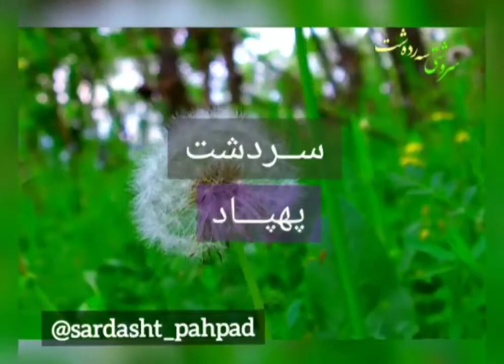طبیعت بهشتی اطراف روستای بریسوه سردشت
‌تهیه و تنظیم : هادی ابراهیم پور

😍 ‌. ‌ . ‌ . ‌ 🌷🌹🌻🌺 به سردشت بیایید... ‌ 😍 ‌همه_چی_با_ما
👈 ارایه همه ی خدمات سفر , راهنما و لیدر گردشگری و رزرو هتل و اقامتگاه ‌, وسیله نقلیه , معرفی جاذبه ها و ... ‌
📌 ‌اقامتگاه بومگردی خانه‌گردشگر سردشت آماده ارایه خدمات به مهمانان و گردشگران عزیز می باشد ‌
تیزر هاو تصاویر اقامتگاهو اینجا ببینید 👇 ‌

سویت دوطبقه دربست ـ مساحت زمین 200 متر مربع و مساحت هر یک از طبقات 160 متر مربع میباشد که شامل هال , اتاق خواب, آشپزخانه,حمام و دسشویی و انباری و از همه مهمتر "یک موزه اختصاصی  آثار قدیمی و سنتی" میباشد
⌛️ در تاریخ زندگی کنید ‌. ‌
📞 رزرو : ‌

اقامت رویایی در خانه سنگی

معرفی اقامتگاه

استان
شهر : سردشت
نوع اقامتگاه : بوم_گردی ـ سویت ۲ طبقه کامل
نام اقامتگاه : خانه گردشگر
آدرس : جاده اصلی سردشت ارومیه -روستای بیشاسب
نزدیکی به شهر : ۵ کیلومتر
حمام : 2 واحد ‌

خانه سنگی با سقف چوبی با قدمت بالای 200 سال ـ سکونت در روستایی با قدمت 2500 سال  ـ  سویت کامل در 2 طبقه و 2 ورودی ـ دارای حیاط بزرگ فضای سبز و تراس مشرف به دریاچه, جنگل های منطقه و رشته کوه های زاگرس ـ در مجاورت تپه باستانی و چشمه معدنی ـ حمام دو واحد -وسایل منزل کامل -تمیز و تازه ساخت -وسایل آشپزخانه کامل - حیاط 60 متر  ـ دسترسی آسان به مراکز خدماتی و گردشگری ـ دارای موزه اختصاصی آثار قدیمی و بومی محلی منطقه ـ مبلمان و میز نهارخوری ـ تزیینات سنتی و قدیمی ـ
هزینه :  10 درصد کمتر از قیمت مصوب میراث فرهنگی ‌

دارای مجوز رسمی از سازمان میراث فرهنگی ، صنایع دستی وگردشگری ‌

۶۰ کیلومتر فاصله از بانه
۱۲۰ کیلومتر فاصله از مهاباد
۸۰ کیلومتر فاصله از پیرانشهر
آبشار شلماش درفاصله ۱۵ کیلومتری اقامتگاه
چشمه گراوان درفاصله ۱۰ کیلومتری اقامتگاه